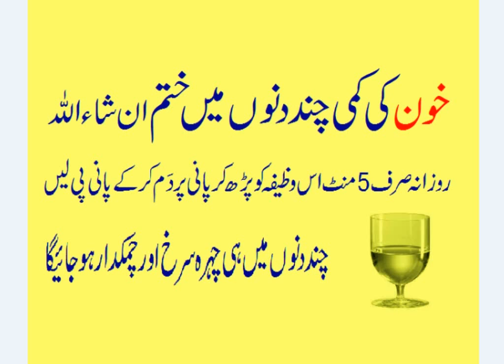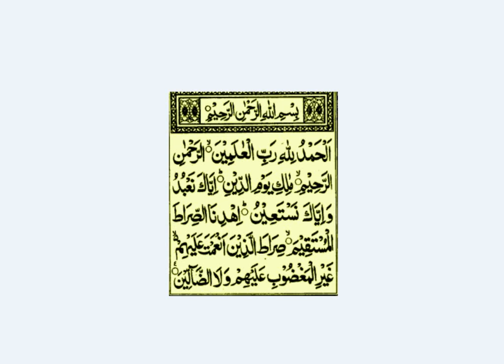Khoon ki kami chand dinon men khatam | sirf 5-minute ka wazifa | Spiritual healing for anemia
Title: Khoon ki kami chand dinon men khatam | sirf 5-minute ka wazifa | Spiritual healing for anemia
     About Video:
iss video men hum aap ko Khoon ki kami ka wazifa batain gay

About Channel:
Asalam-u-alikum sb dosto ko kush ameded es channel pr hm ap ko har kisam k quarni wazaif sa aga kra ga. agr ap ko koi pre shani h or wo hal ni ho rai ya ap ki shadi ma dar ho rai h ya ksi kisam ki bandish h or koi mamalat e zindagi h jisa sa ap nejat cahta h to hmara channel ka visit kren InshAllah ap ko apki preshani ka hal zaror mila ga.